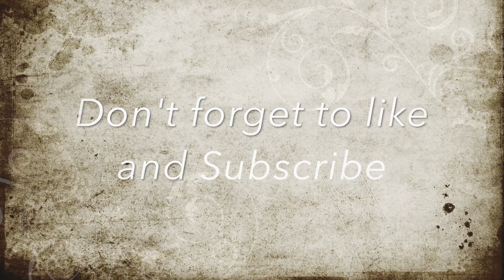Third attempt to record the Milky Way with GoPro Hero 5.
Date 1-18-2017